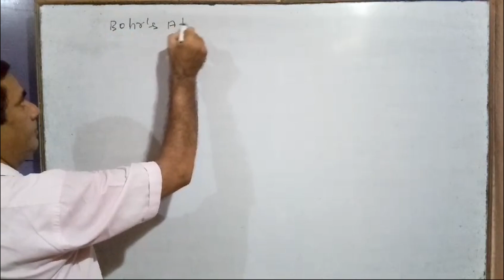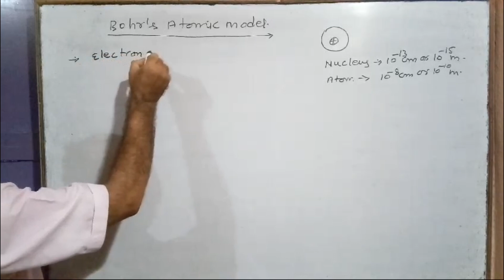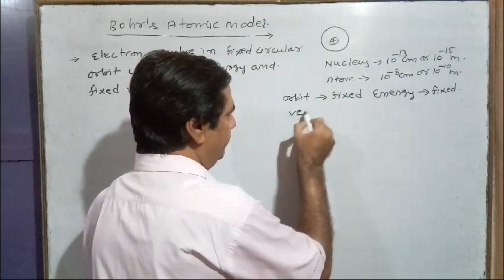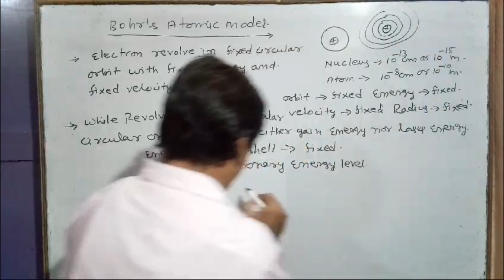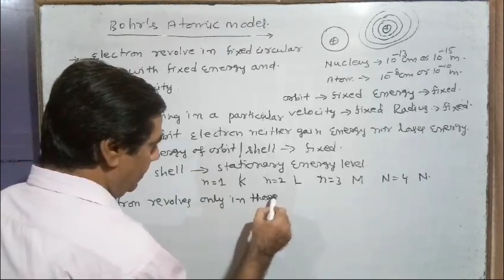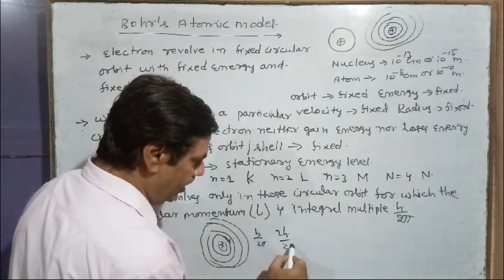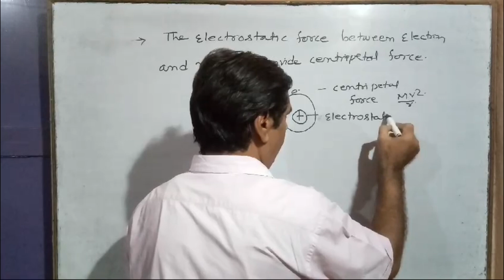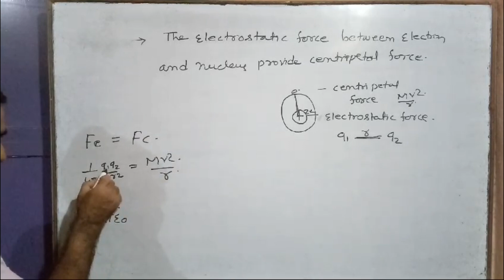Bohr's Atomic Model #11 | Structure of Atom | Class 11/ NEET/ IIT-JEE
In this video we'll Study about Bohr's Atomic Model.